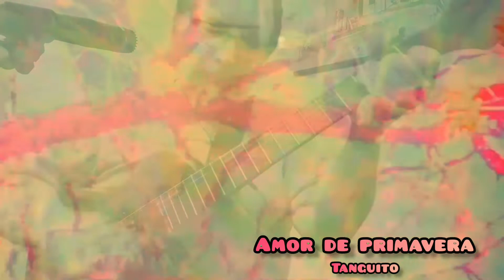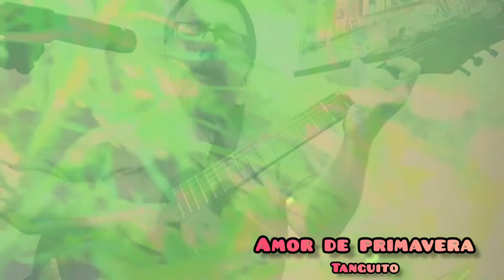AMOR DE PRIMAVERA (TANGUITO)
autor  TANGUITO
arreglo , guitarra, voz y bajo  QUIQUE LAFOURCADE
tambores LA VENTOLERA